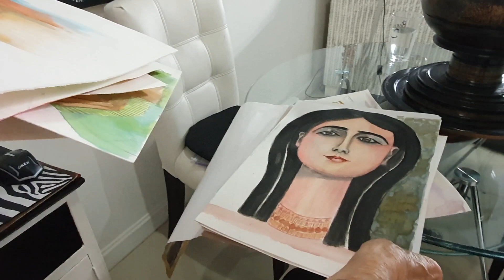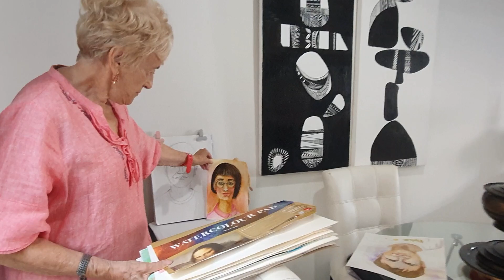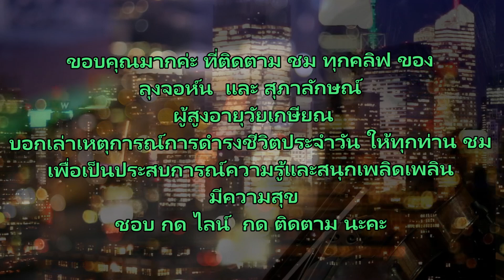GECKO GRUB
Thai - Aussies lifestyle for John & Susi in Chiang Mai , in On- Tai Sankamphang .    Have a fantastic  day   Dec22th,2022  enjoy & happy life stay safe everyone. เล่าเหตุการณ์เมื่อเช้าวันนี้ อากาศเย็น รู้สึกหนาว  อุณหภูมิ 15-17 องศา ลุงจอห์นและสุภาลักษณ์ ไปเยี่ยม คุณ  Rachel's family in the Chiang Mai City and we had lunch together ไปเยี่ยม คุณ ริสแชลและ คุณแม่ของเธอ และเราไปรับประทานอาหารกลางวัน ที่ ร้านอาหาร  GekGo Garden  อยู่ที่ถนนกำแพงดิน เป็นร้านที่ชาวต่างประเทศนิยม เข้าไปอุดหนุน จำนวนมากค่ะ เล่าสู่ทุกท่านฟัง และขอให้ทุกท่านมีความสุข ความเจริญและมีสุขภาพแข็งแรงอายุยืนยาว และปลอดภัยจากอันตรายทั้งปวงค่ะ